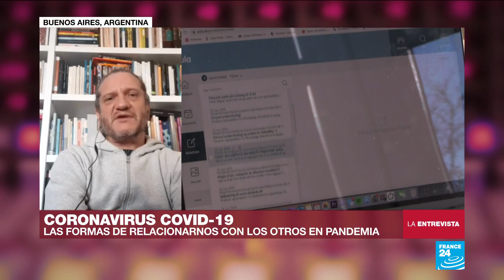Darío Sztajnszrajber: “El individualismo será una consecuencia grave cuando pase la pandemia”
En esta edición de La Entrevista conversamos con el filósofo argentino, Darío Sztajnszrajber, para una mirada filosófica de la pandemia y ¿Qué pasará con la sociedad y el individuo una vez que todo pase? “La pandemia va a pasar pero esa forma de vincularnos con el otro, como alguien a quien hay que estar siempre vigilando seguramente va a quedar”. También, ofrece su visión sobre el tiempo y la productividad “lo que se abre con la cuarentena es un tiempo distinto” y la posibilidad de ver “al otro como un elemento de contagio” cuando se regrese a la normalidad.